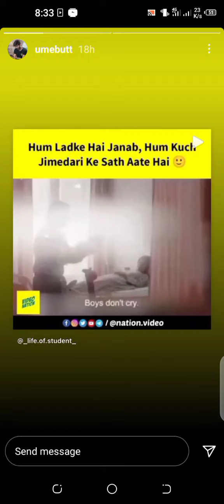Jannat,Umer Insta stories 26 September